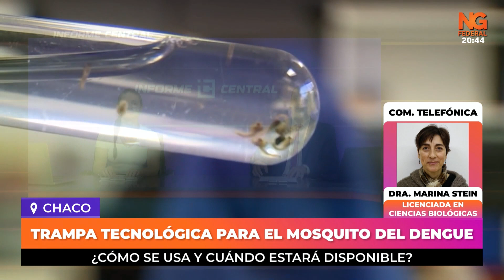NGFEDERAL -CREARON UN SISTEMA PARA DETECTAR CRIADEROS DE DENGUE - CHACO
¿CÓMO ES Y DE QUÉ MANERA FUNCIONA?
TRAMPA TECNOLÓGICA PARA EL MOSQUITO DEL DENGUE
¿CÓMO SE USA Y CUÁNDO ESTARÁ DISPONIBLE?
El invierno llega, lentamente, a su fin y la mirada sanitaria vuelve a ponerse en enfermedades como el dengue, zika y chikungunya, tres enfermedades transmitidas por mosquitos, por lo que suelen tener una estacionalidad muy marcada en el verano.
Por eso, este año, un grupo de investigadores del Instituto de Medicina Regional (IMR), perteneciente al CONICET y a la Universidad Nacional del Nordeste (UNNE) trabajaron en un sistema que avance sobre la reproducción de estos mosquitos.
Cabe destacar que en este tipo de enfermedades la prevención es la actividad más importante para evitar su propagación. Parte de esto tiene que ver con que la Anmat recién aprobó este año una vacuna contra el dengue, y con que todavía no hay inyectables que sirvan para prevenir zika y chikungunya.
Así, dentro de las acciones más relevantes para la prevención de estas enfermedades se encuentra la política del “descacharreo”. Esto implica eliminar todos aquellos espacios donde se junta agua y hay poca luz, espacios elegidos por los mosquitos para reproducirse.
DRA. MARINA STEIN, LICENCIADA EN CIENCIAS BIOLÓGICA